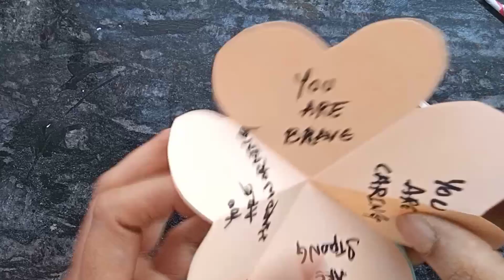🥰Best FATHERS DAY Card😍Easy DIY Fathers Day Greeting Card🤩 Cute card for Father's Day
Beautiful Father's Day greeting card idea without Tape | best father's day card | best gift ideas for Father's Day | beautiful Father's Day card | white paper gift for papa

Easiest A4 size card for Father's Day!

Beautiful pop up card for papa/

Easy card border designs | Beautiful drawing card for Father's day!

Letter folding card for Father's Day!

Best white paper card for Father's Day Father's Day

card making ideas happy Father's Day crafts |

beautiful drawing | easy drawing | Father's Day

handmade greeting cards/ cute diy card ideas/ simple paper crafts/ birthday card ideas/ diy greeting card tutorial/ origami card ideas/ origami crafts/ school projects/ special diy card / paper crafts / Diy

decoration ideas/handmade wall decoration ideas/

paper decoration ideas/ kawall crafts/ origami/

simple origami/ origami card ideas/ how to make a

greeting card/

 Easy crafts/ back to school crafts/teachers day card ideas/ diy gift ideas/ paper gift ideas/ popsicle stick crafts/ simple crafts/ cute origami/ greeting card ideas
Last Minute Father's Day card ideas white paper card ideas for Father's Day / easy Father's Day card

HAPPY
FATHER'S
DAY

Making greeting card! Father's Day handmade card handmade card greeting card ideas | cute greeting

card white paper greeting card/greeting card

without give happy birthday card ideas | birthday Handmade greeting card ideas for eld Dig anniversary card ideas Diy Father's Day card ideas Diy gift ideas for Mother's Day Handmade gift ideas Origami crafts /Paper crafts Gorgeous DIY card ideas Greeting cards/Diy cards How to make cards for father's Day Last Minute card ideas for father's Day Idest/2 minute card ideas/5 minutes crafts art and bestfriend

Making greeting card! Father's Day handmade card handmade card greeting card ideas | cute greeting card white paper greeting card/greeting card